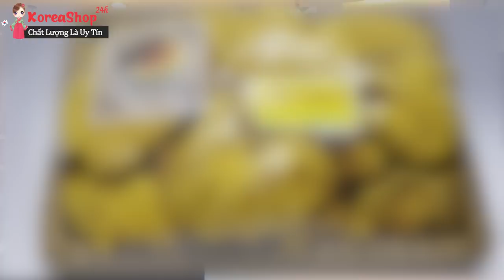Nấm Thượng Hoàng Hàn Quốc giúp Ngăn Chặn Tế Bào Ung Thư Hiệu Quả Đến Không Ngờ | KoreaShop24h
Nấm thượng hoàng vàng Hàn Quốc loại 2 sản phẩm được nhập khẩu từ Hàn Quốc chứa đựng những tác dụng kỳ diệu đối với cơ thể con người
Nổi tiếng là đất nước với các loại Sâm Nấm Linh Chi cao cấp, chất lượng, Hàn Quốc luôn là nơi cung cấp các sản phẩm Nấm Thượng Hoàng được nhiều người tin dùng nhất hiện nay. KoreaShop24h xin giới thiệu sản phẩm Nấm Linh Chi Thượng Hoàng loại 2 giúp bạn có thêm một nguyên liệu tuyệt vời để chăm sóc sức khỏe cho cả gia đình.
Nấm Linh Chi Thượng Hoàng Hàn Quốc là loại nấm linh chi cao cấp được nhân giống trên gỗ của cây dâu tằm có tác dụng tăng cường sức khỏe, hỗ trợ điều trị các bệnh liên quan đến tim mạch, huyết áp, chống lão hóa, làm đẹp da, không những thế, các nghiên cứu còn cho thấy, nấm linh chi Thượng Hoàng có tác dụng đặc biệt trong việc ngăn chặn sự phát triển của các tế bào ung thư, đặc biệt là ung thư vú và ung thư dạ dày chính vì vậy loại dược liệu này còn được mệnh danh là “vua trị bệnh ung thư”.
Hướng dẫn sử dụng sản phẩm Nấm linh chi thượng hoàng Hàn Quốc:
Cách 1: Thái lát
-Đun nước đầu tiên: Lấy 50g linh chi cho vào ấm đun sôi cùng với 1.000cc nước, sau khi sôi khoảng 3 phút thì tắt bếp, hãm tự nhiên trong vòng 5 phút rồi tiếp tục đun thêm 30 phút với lửa nhỏ cho nước còn khoảng 800cc thì lấy nước đầu tiên.
- Đun nước 2 và nước 3: Sau khi đun xong nước đầu, bạn hãy tiếp tục cắt lát linh chi thành lát nhỏ khoảng 1cm rồi đổ thêm 1000cc nước vào đun như nước đầu để mỗi lần lấy được 800cc nước.
- Cho nước đầu cũng với nước 2 và 3 vào chung rồi bảo quản trong tủ lạnh. Mỗi ngày dùng 240cc chia thành 80-120cc dùng làm 2-3 lần/ngày.
Với 50g nấm linh chi, chúng ta có thể dùng cho 10 người.
Phần bã linh chi sau khi đung có thể phơi khô, đun nước để tắm giúp làm đẹp da và tóc.
Cách 2: Nghiền thành bột: (Linh Chi rất khó nghiền vì sẽ bông lên)
Lấy linh chi Thượng Hoàng đã nghiềm thành bột sau đó cho vào tách trà hãm với nước thật sôi trong 5 phút rồi uống hết cả nước và bã. Nấm linh chi không tan nên hơi khó uống nhưng đây lại là cách sử dụng tốt nhất được các nhà khoa học khuyến cáo.
Cách 3: Ngâm rượu:
Nấm linh chi khô thái lát hoặc để nguyên chiếc đêm ngâm với rượu mạnh trong vòng 3 tuần. Mỗi ngày uống 1 – 2 chén vào buổi tối.
Cách 4: Uống thay thế nước:
Cho nấm linh chi thái lát mỏng vào phích nước sôi hãm trong 1 giờ rồi uống dần trong ngày thay thế nước để thanh lọc cơ thể và tăng cường sức khỏe.
Cách 5: Nấu canh súp
Nấm linh chi cũng có thể dùng để lấy nước nấu các loại canh thịt hoặc súp dùng làm thức ăn bồi bổ cho người mới ốm dậy và người già yếu.
Cách 6:  Nấm linh chi hầm gà
Làm sạch gà, mổ lấy hết ruột, nên chọn loại gà đen, gà ác hoặc gà giò rồi nghiền nhỏ nấm linh chi cho vào bụng con gà. Sau đó, đem nấm linh chi nhồi gà vào hấp cách thủy, nêm cùng gia vị,
0O0
Xem thêm tại đây :
Công dụng và cách sử dụng của Nấm Thượng Hoàng Hàn Quốc đối với sức khỏe con người
Nấm Thượng Hoàng là gì? Tác Dụng của Nấm Thượng Hoàng Hàn Quốc đối với sức khỏe
Công dụng của Nấm Thượng Hoàng đối với phụ Nữ - Hỗ trợ điều trị ung thư, khối u, và trẻ hóa làn da
0O0
0O0
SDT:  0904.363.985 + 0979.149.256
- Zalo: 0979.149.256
- Facebook : Siêu Thị Hàn Quốc - 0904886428
- Địa chỉ : Số 2 Ngõ 79 Thụy Khuê - Tây Hồ - Hà Nội